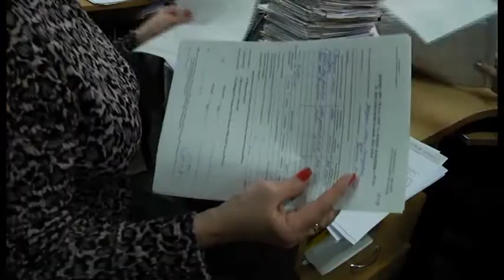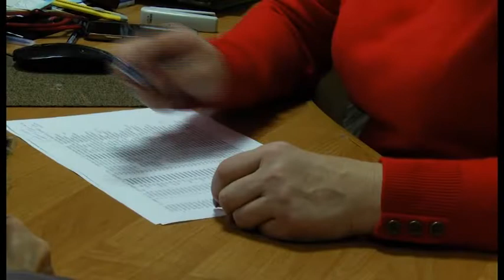Перепризначення житлових субсидій